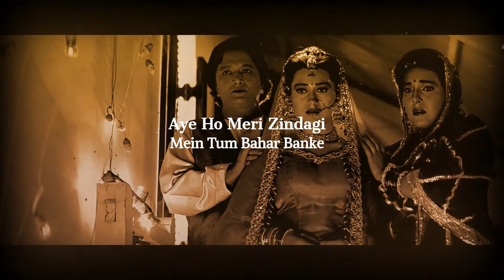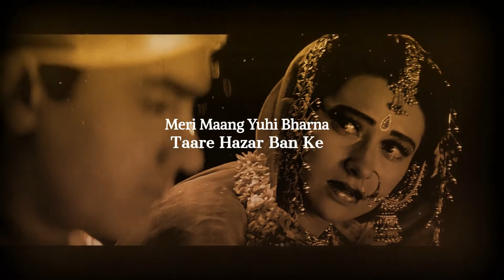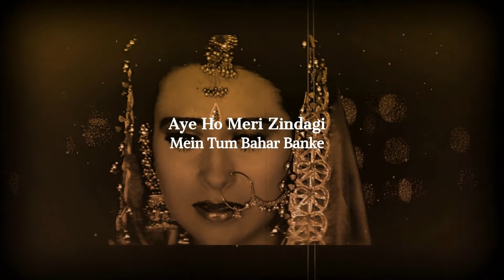Aaye Ho Meri Zindagi Beautfull heart tuching song.